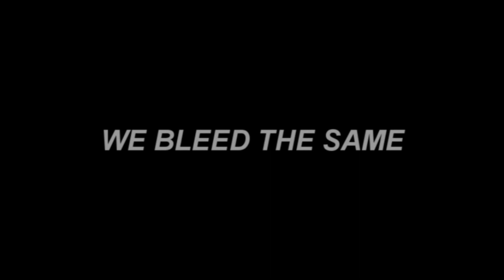Rhaegar Targaryen & Lyanna Stark | We Bleed The Same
( Pls if u don't like the couple do not put hate in the comments)

they are my OTP and I really had to do it after the episode 6x10
 R + L = J YASSSSSSSS
THANKS TO ALL THE GODS